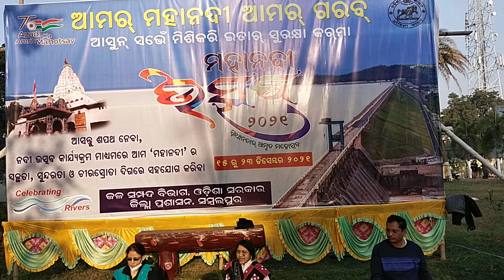Amar monta Amar Gaurav Gaurav